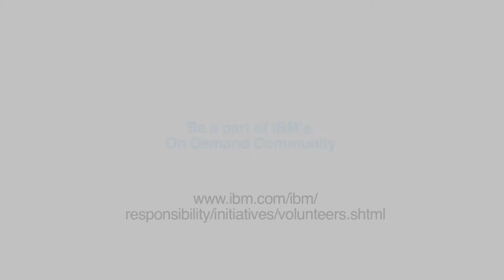IBMer Maria Diecidue shares her Corporate Service Corps (CSC) Experience at Indore - India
Maria Diecidue from IBM USA recounts how thrilled she is to be part of Team India 17 of Corporate Service Corps.  Maria with her experience and along with her two team members helped India@75 to change the life of undeserved people and save water on a daily basis.